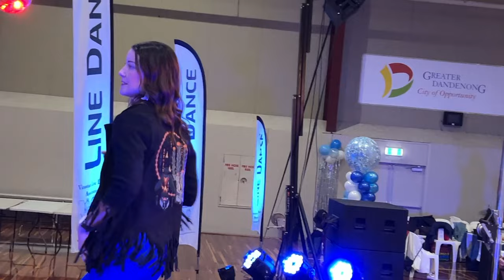Face the Music Official Line Dance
32 Count,4 Wall, Intermediate Line Dance
Lukas Nelson ft. Lainey Wilson
Choreographer: Maddison Glover (June 2023)
Victorian Line Dance Association - Melbourne, VIC